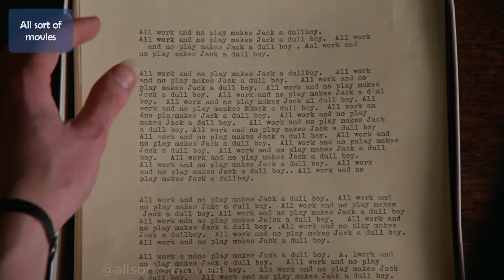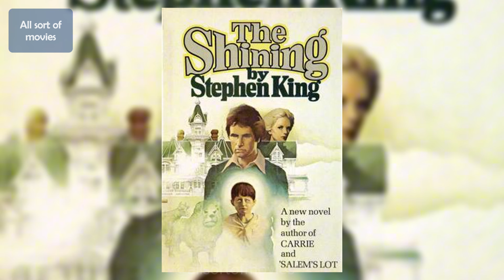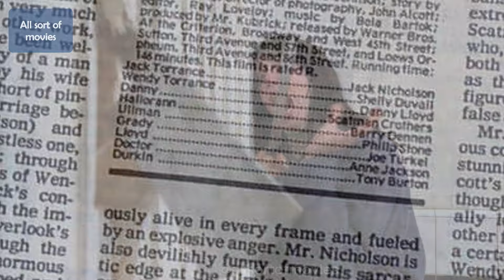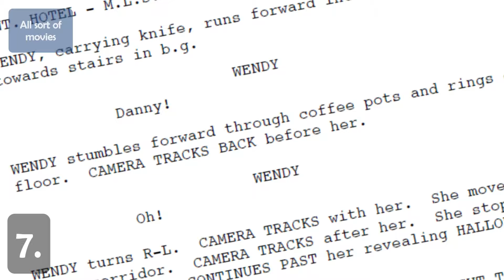The Shining (1980) | One of the greatest horror films ever made, Kubrick's masterpiece!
The Shining (1980) is a psychological horror film directed by Stanley Kubrick, based on Stephen King's novel. Starring Jack Nicholson and Shelley Duvall, the movie explores the descent into madness of a man isolated in a haunted hotel with his family.

Index:
0:00 Introduction
0:35 Plot
4:43 About film/movie
6:53 Interesting facts about movie

👉 Like the video and comment down what you think about this video/movie?